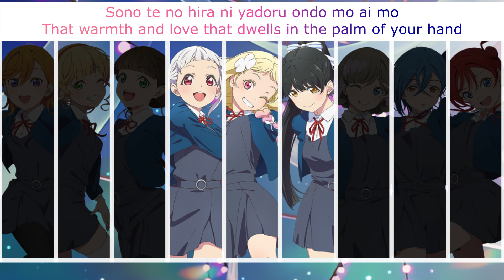UNIVERSE!! (Natsumi Center Mix) - Eng/Rom Color-Coded Lyrics - Liella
Natsumi SLAYED this song, I am in love with her solo version! I couldn't find a center mix for her, so I knew that I needed to do one. I picked the center trio on purpose and then the other two units are random, but I like how they sound. As always, you can download a non-sped-up version of this mix

Love Live! Superstar!! belongs to Lantis. The first part of the lyrics came from the Love Live wiki, with the second half being my own translation, and the images are from Idol Story.

Title: UNIVERSE!!
Sung By: Liella with Natsumi Onitsuka 鬼塚夏美 as the center.